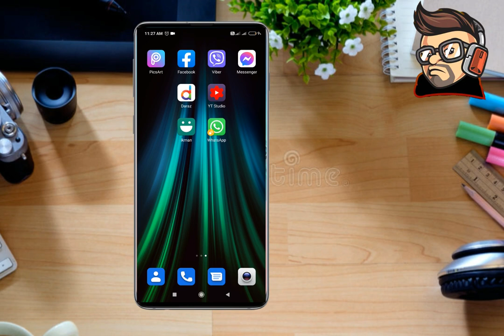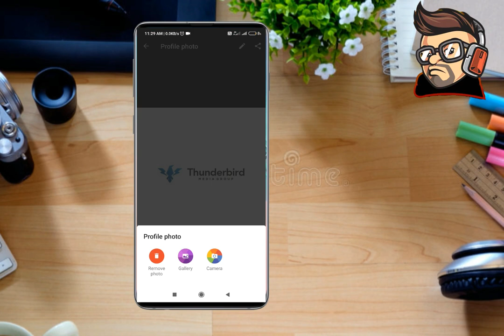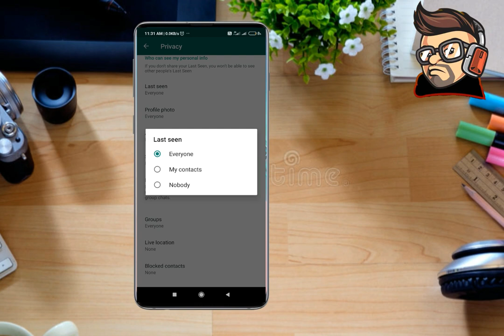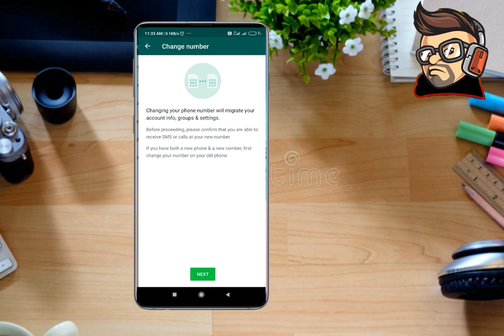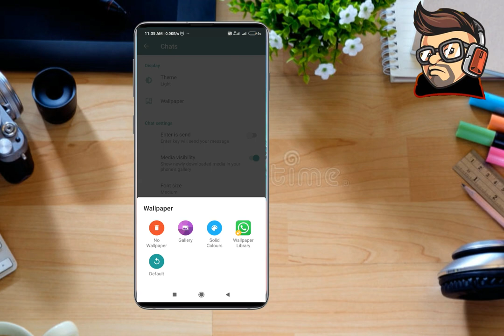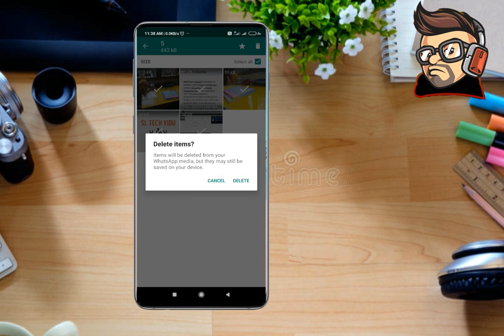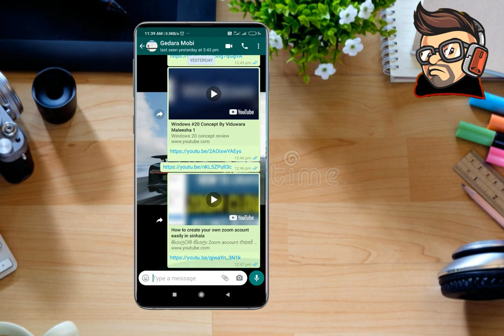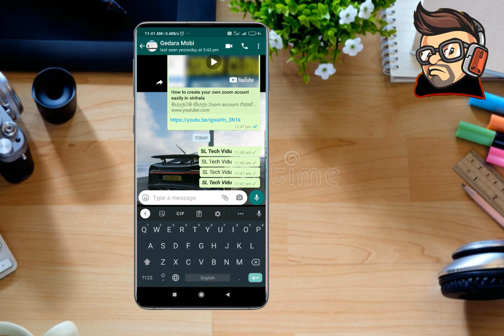Best Secrets in Whatsapp | WhatsApp Tricks } TechMart LK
මේවා දැනගත්තොත් ඔයා වැඩ්ඩෙක්